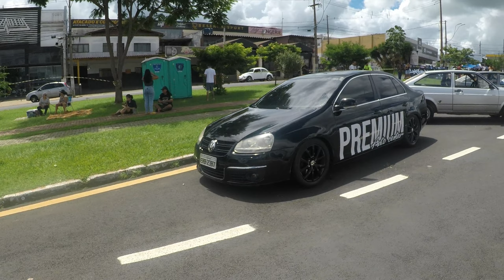MEGA ENCONTRO DE CARROS ( SO NAVE )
espero que curtem o video